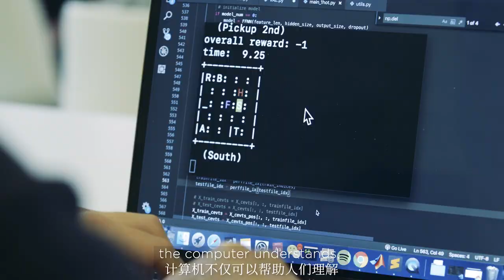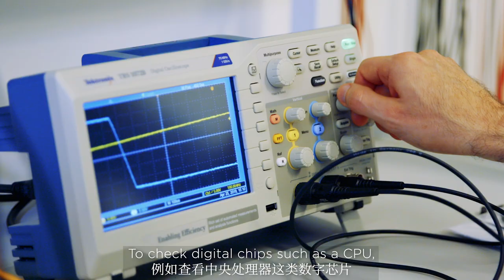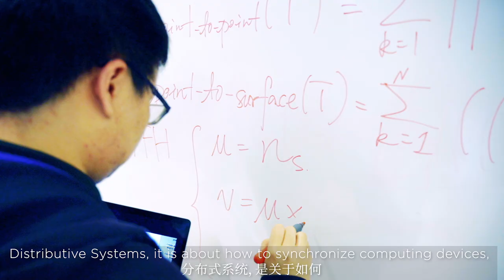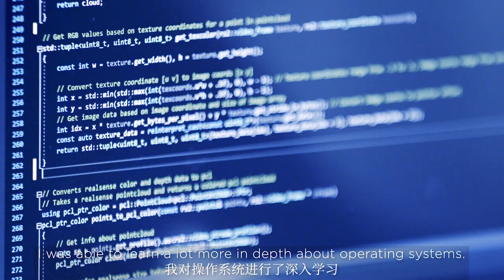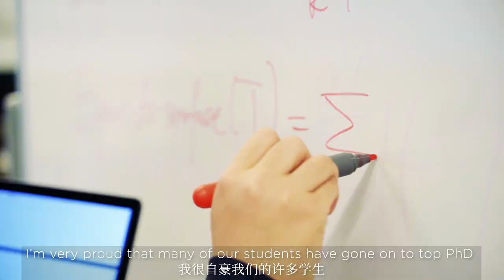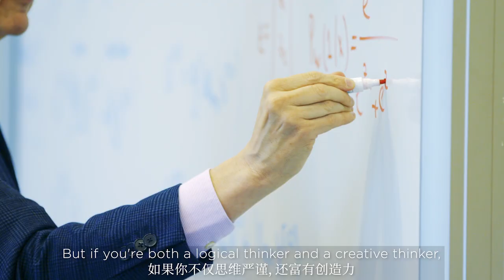Computer Science at NYU Shanghai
From machine learning and artificial intelligence to computer music and data structures, no other field has changed the way we live more than computer science.

“If you’re kind of a logical thinker, you will most likely be good at computer science. But if you’re both a logical thinker and a creative thinker, then you’ll be outstanding at computer science,” says NYU Shanghai Dean of Computer Science and Engineering Keith Ross.